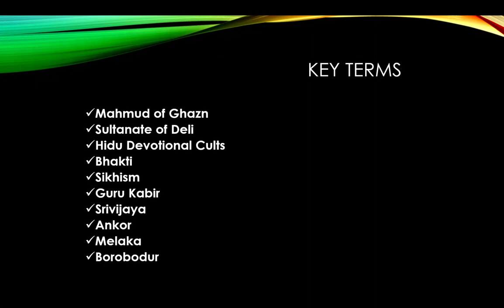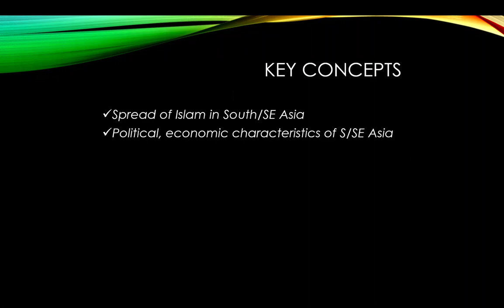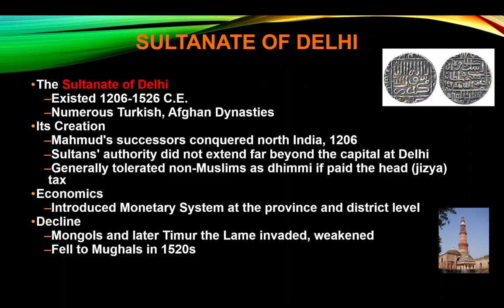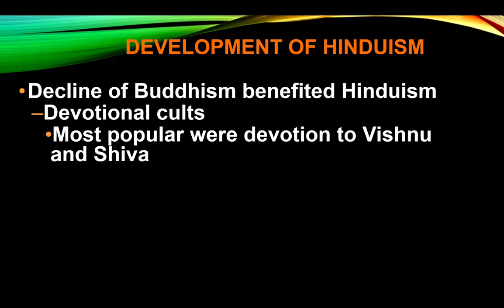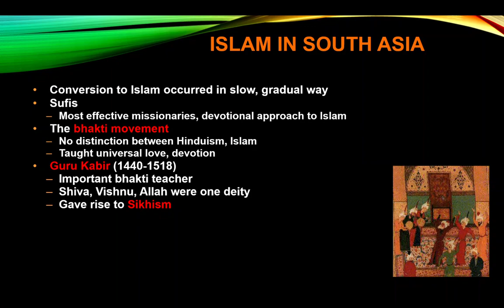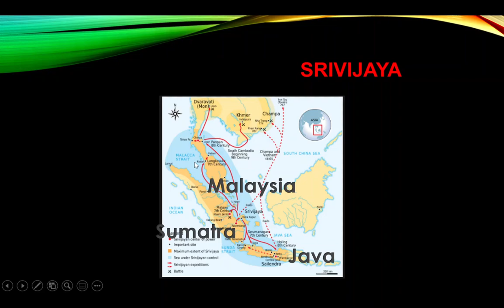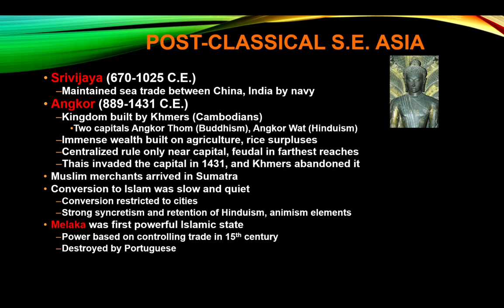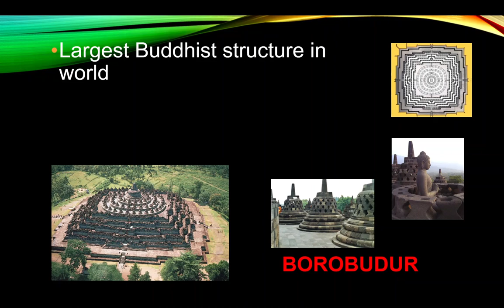Unit 1, Day 2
Islam in South/South East Asia during Post Classical Era